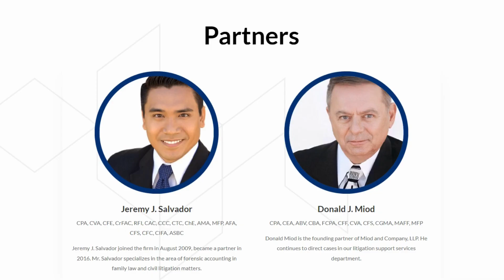Municipal Building Construction: The ERC Program's Game-Changing Benefits!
Are you struggling to keep up with the changing business landscape? ERC can help. This program provides businesses with the support and funding they need to adapt to new trends, overcome challenges, and thrive in today's market.